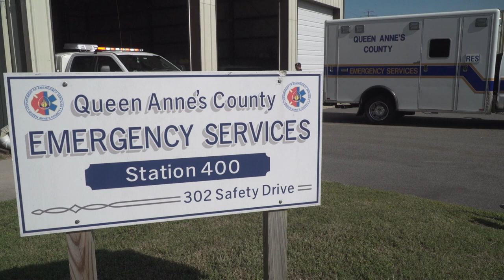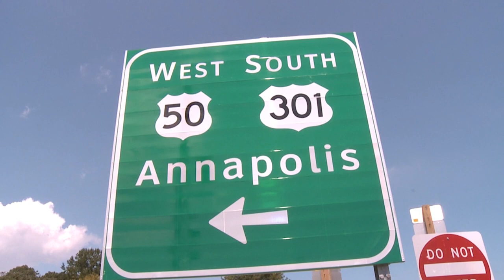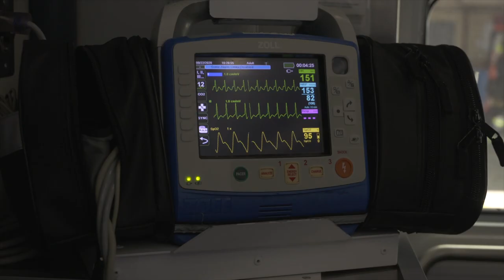QAC Department of Emergency Services Receives Lifeline EMS Gold Award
Queen Anne’s County Department of Emergency Services has received the American Heart Association’s Mission: Lifeline®EMS Gold Award for a third year in a row.